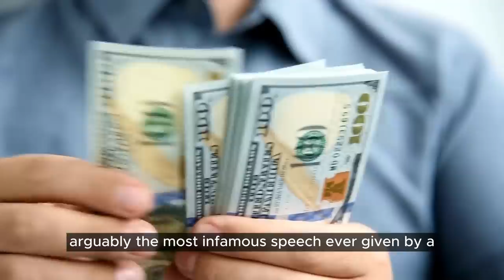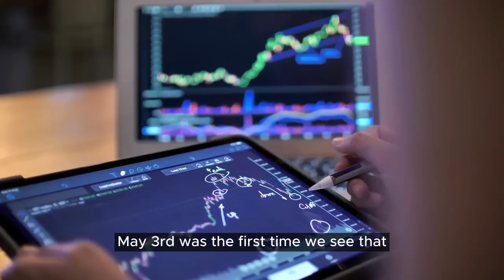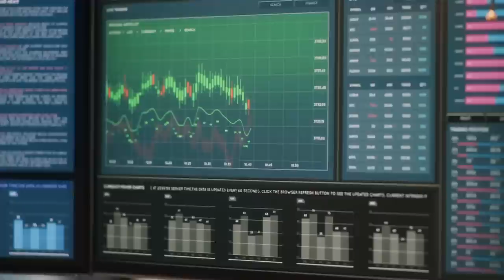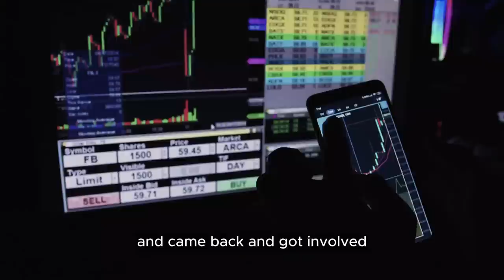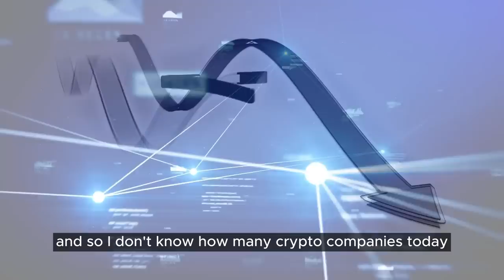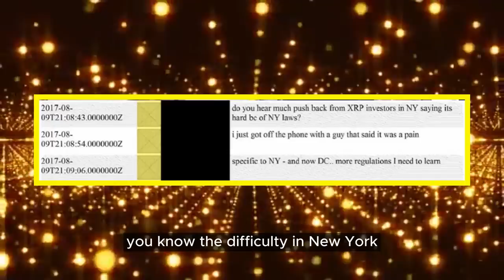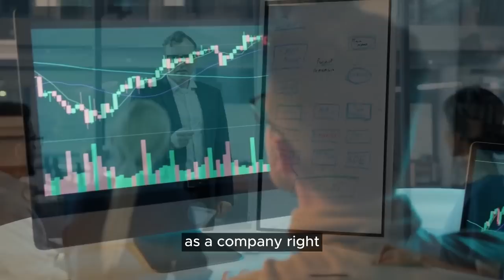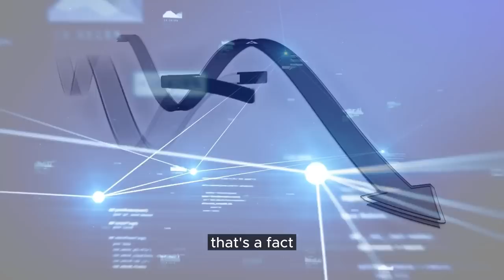🚨BE PREPARED! John Deaton LATEST NEWS About The SEC VS XRP Ripple Case | THE HINMAN DOCS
In today's video, Attorney John Deaton discusses the latest news with the SEC,  Ripple/XRP lawsuit. the recent summary judgments from Ripple and the SEC, and what's next for the procedural process, likelihood of a settlement soon.